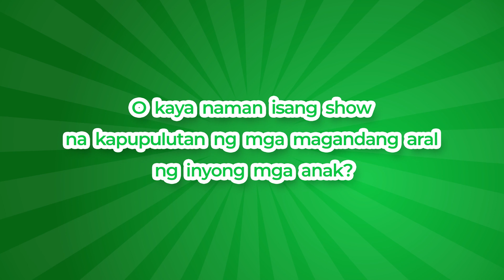Bata, Bata, Sagot Kita! with Ate Mitch Cajayon-Uy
Samahan si Ate Mitch Cajayon-Uy sa pag talakay sa iba't ibang isyung kinakaharap ng mga kabataang Pinoy at matuto ng mga parenting tips para sa pag gabay iyong mga anak dito sa BATA, BATA, SAGOT KITA!

Parating na ang mga bagong episodes. Abangan!